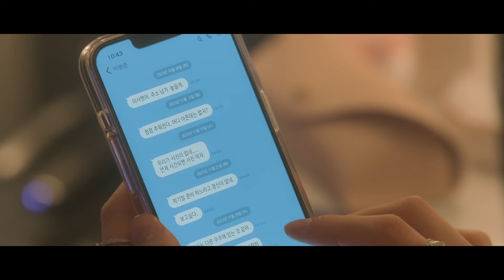[MV] Doona! (이두나!) - Full Moon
Netflix drama : Doona!
Cast: Suzy, Yang Sejong